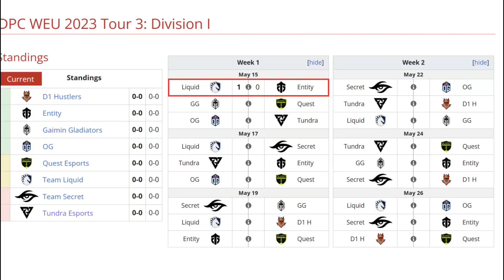TEAM LIQUID VS ENTITY BO3[GAME 2]NISHA, GH VS WATSON - DPC WEU 2023 TOUR 3: DIVISION 1 - DOTA 2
TORNEO DPC WEU 2023 TOUR 3: DIVISION 1

✅ Dawnbreaker - Micke
✅ Windranger
✅ Underlord - Zai
✅ Skywrath - GH
✅ Crystal Maiden - Insania

🚨 [ENTITY]
☑️ Slark - Watson
☑️ Pangolier
☑️ Beastmaster - Tobi
☑️ Clinkz - Kataomi
☑️ Lich - Fishman

TIME LAPSE
00:00 TABLA
00:02 PARIMATCH
00:18 FASE PICK
00:26 GAME